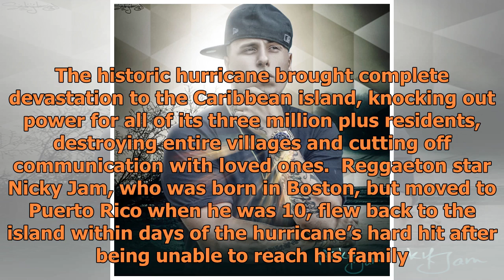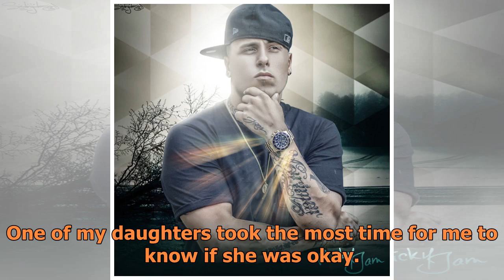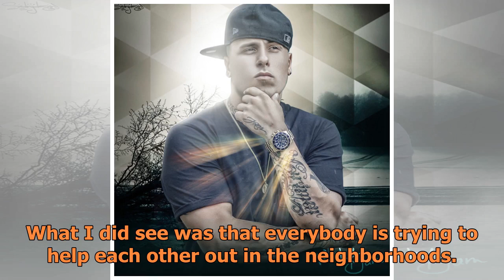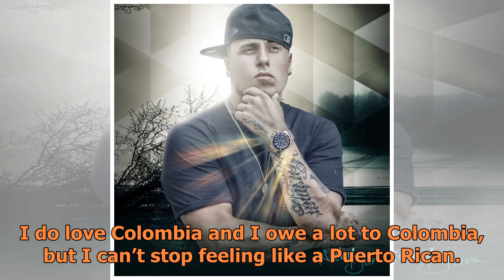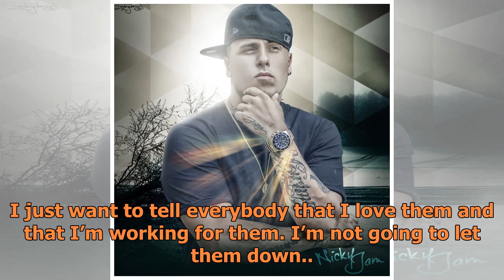Nicky Jam Flew to Puerto Rico After Hurricane Maria When He Didn't Hear from His Daughter: 'It's ...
Nicky Jam Flew to Puerto Rico After Hurricane Maria When He Didn't Hear from His Daughter: 'It's the Worst Feeling'

On Sept. 20, category 4 hurricane Maria made landfall near Yabucoa, Puerto Rico. The historic hurricane brought complete devastation to the Caribbean island, knocking out power for all of its three million plus residents, destroying entire villages and cutting off communication with loved ones.  Reg...